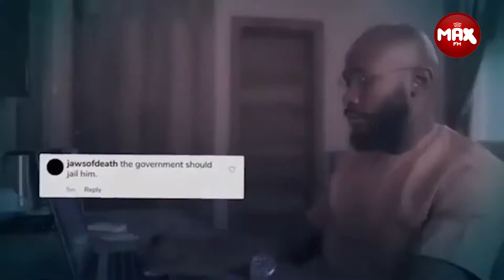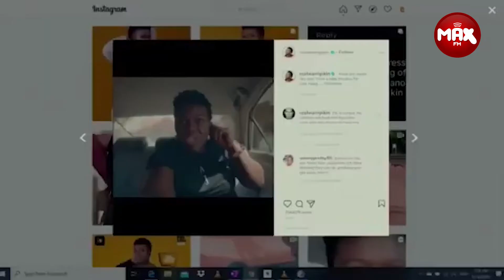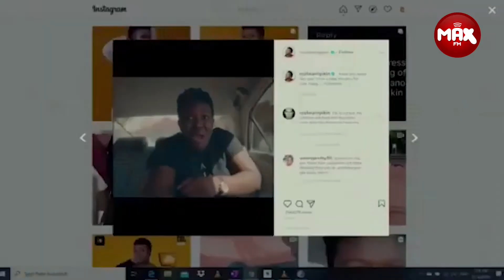EXCLUSIVE: I FAILED AND I ENJOYED MY FAILURE - ACTOR JIM IYKE SHARES HIS STORY AND STRUGGLES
It was such an emotional moment as actor Jim Iyke shares his struggles, pains and story with the MaxWetinDey Crew

See video 👇

For more entertainment gist, latest songs, and everything entertainment, join the Max Family on social media -